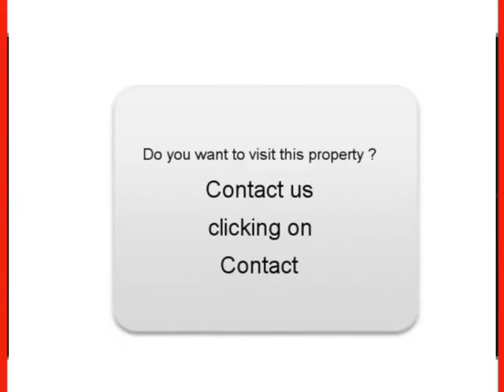Sale one Opel Corsa Draguignan Var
For sale at  Draguignan  Used car Opel Corsa of 116200 Km.
used motors Autoenvideo : Sale one Opel Corsa  Draguignan  Var